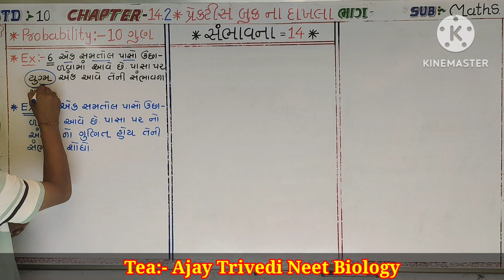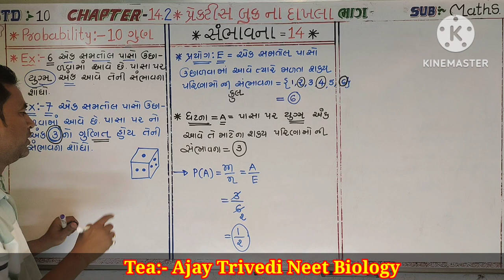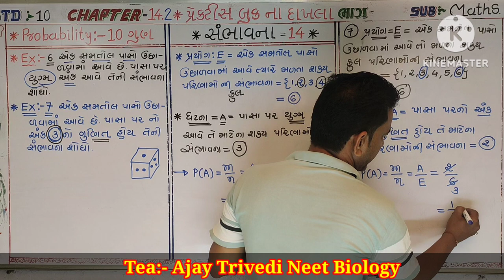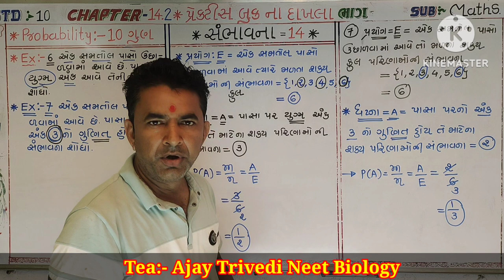July 15, 2023